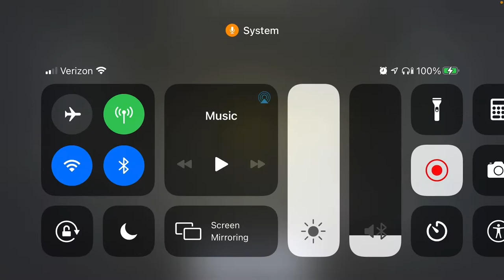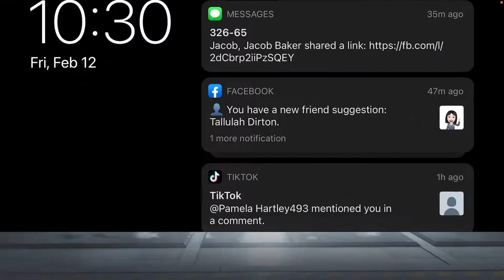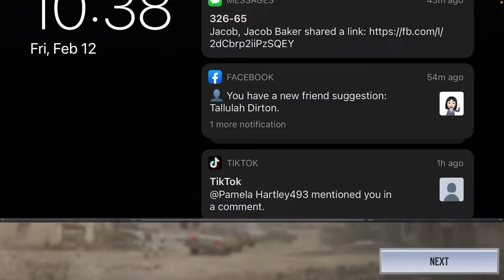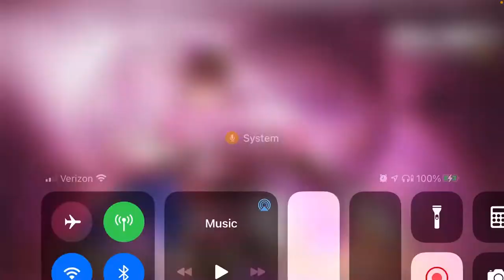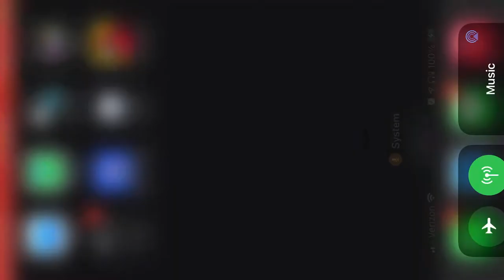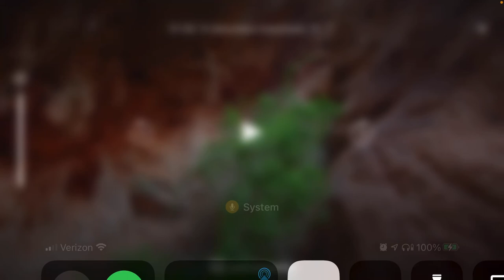🎖🔫Call Of Duty 🔫🎖